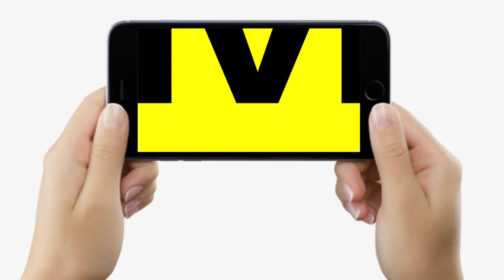Navratri 2023: Maa Siddhidatri की पूजा ऐसे करें सफल, जानें क्या है विधि और मंत्र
देखिए वीडियो, नवरात्रि के आखिरी दिन ऐसे करें मां सिद्धिदात्री का पूजन, मिलेंगे वरदान, जानें क्या है विधि और मंत्र